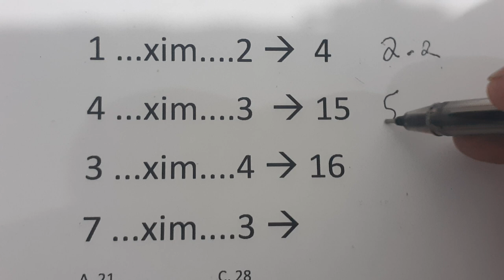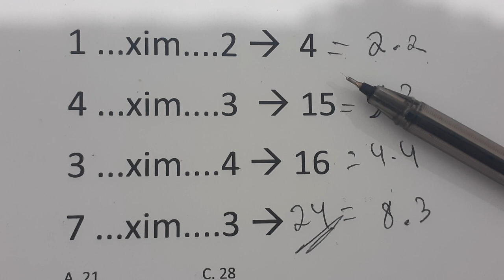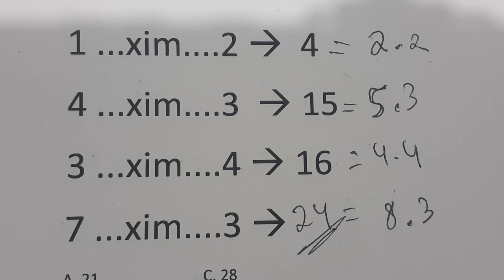Questão desafiante, matemática divertida. Charada do xim